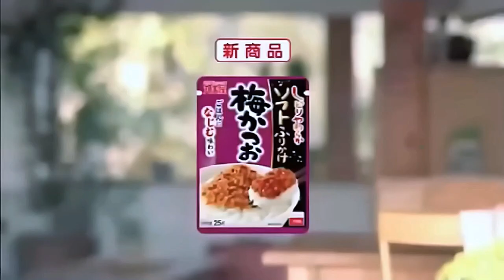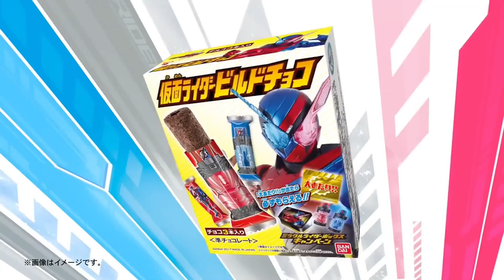仮面ライダービルド第33話で流れたCM